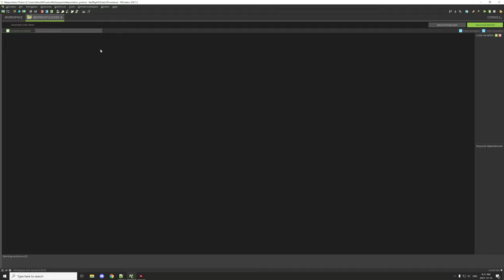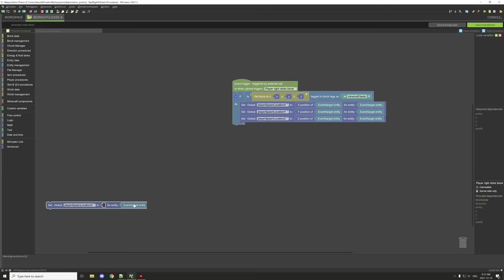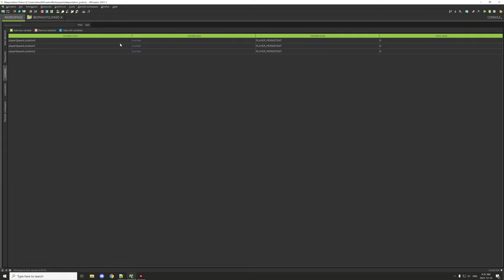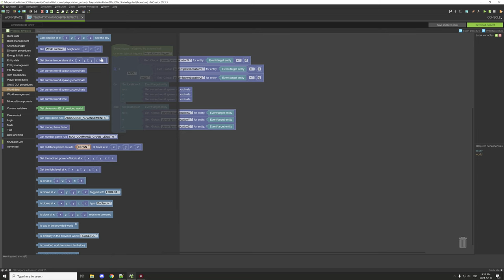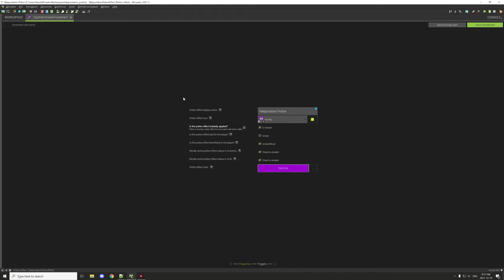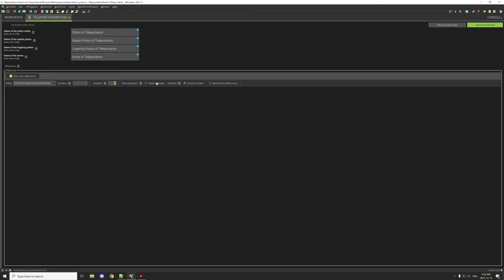MCREATOR TUTORIAL: TP Potion | 2021.3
Welcome back to a new MCreator tutorial. Today we will be covering how to make the first version of the teleportation potion "V1". We will set up a basic system to teleport the entity to spawn or if a player to their bed location.

► DOWNLOADS
You can get the project procedures, workspace and resources below.
The project files are part of version 1.1.0.

► SERIES
In this series, I create community suggestions from scratch using the MCreator program then make tutorials on how to set up the project for your own mods. Some projects are more complex than others but I aim to make them easy for everyone to follow. These videos are also a collaboration with Pylo the development company that makes MCreator.